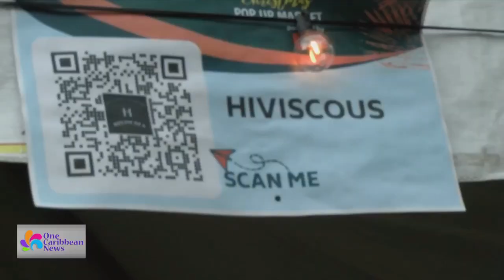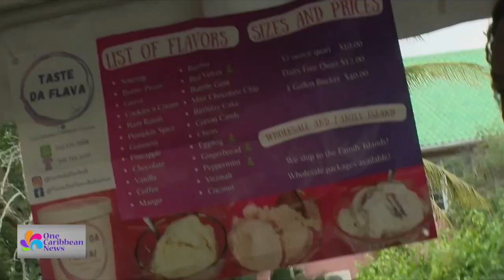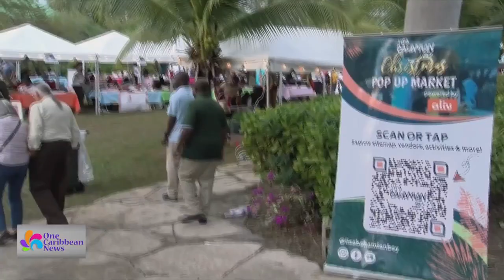Top Stories: December 22, 2022